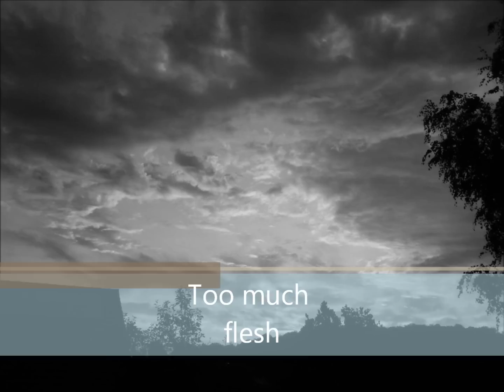Too much flesh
Lyrics GWR, Vocals and Bass KWB